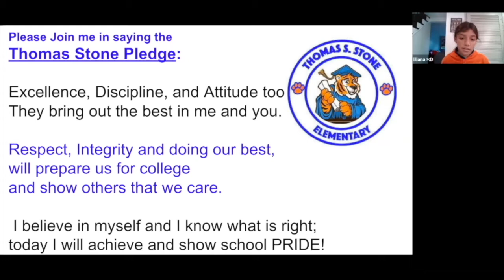TSES Announcements for 10 14 2021